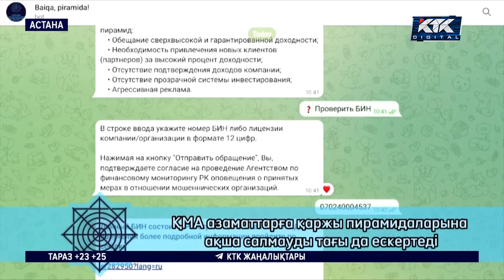Енді қаражаты қандай да бір ұйымға құймастан бұрын ...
Бұдан былай ел азаматтары қаражатын қандай да бір ұйымға құймастан бұрын, компанияның қаржы пирамидасына қатысы бар-жоғын тексере алады.